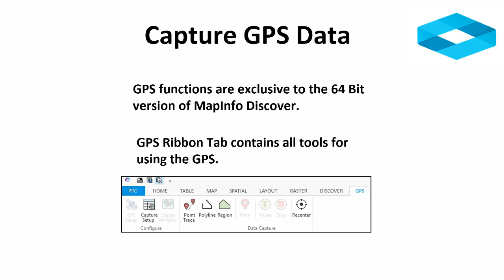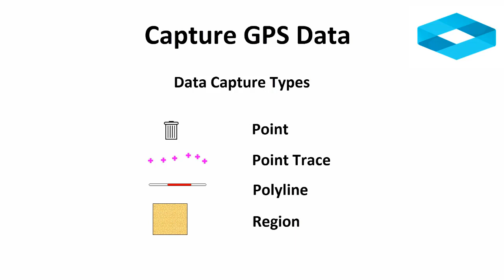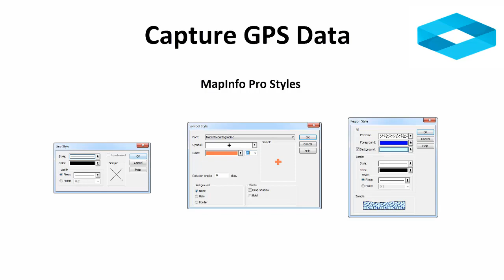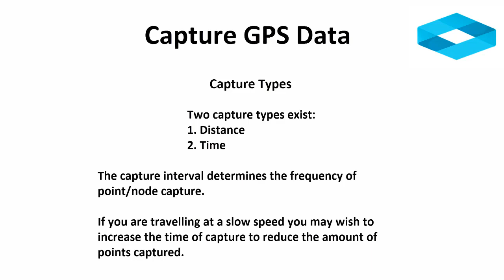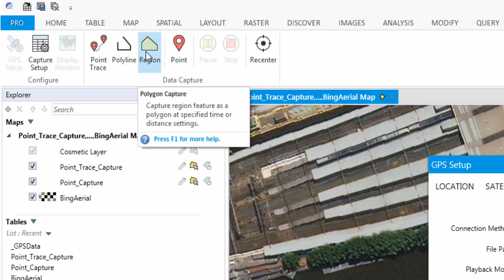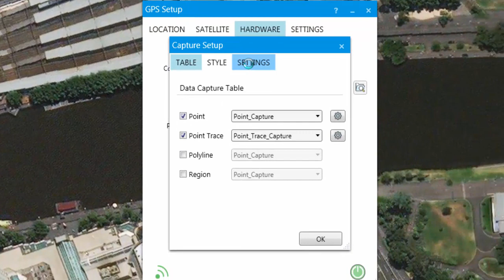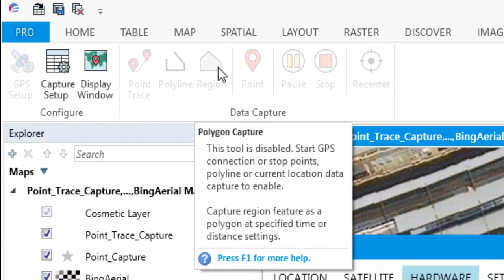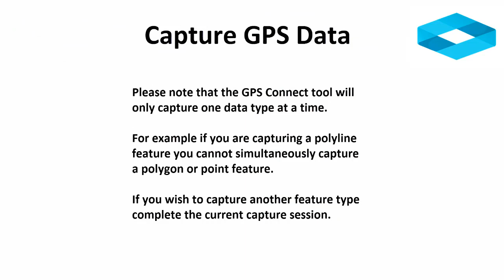Datamine Discover GPS Data Collect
Learn how to collected data in the field using the Datamine Discover GPS tool.

To find out more about Discover, please visit our or contact your local Datamine office